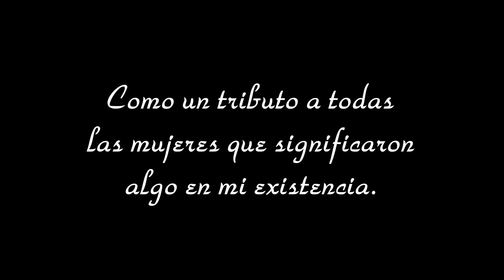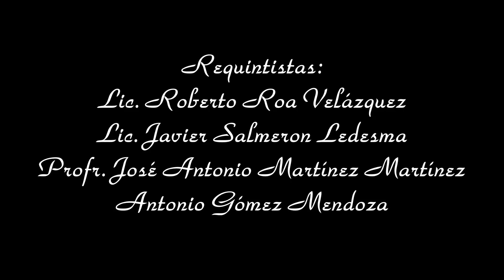VALLE DE SANTIAGO, ROND. MAGISTERIAL (A LAS MUJERES QUE AMÉ)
Canción, a las mujeres que amé, con la Rondalla Magisterial de Valle de Santiago, Gto. con imágenes de mujeres hermosas.